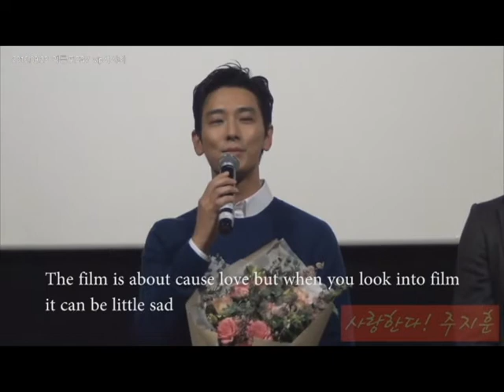Ju Ji Hoon fans VS Jung Woo Sung ENG SUB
While film Asura:The City Of Madness greetings have a cute interaction between Ju Ji Hoon fans and Jung Woo Sung but that just a kidding.
for me personally i love Jung Woo Sung and Ju Ji Hoon bromance, they are so cute.

PS : This translate by me, sorry if i had publish wrong word cause im translate by listening, im can not read hangul